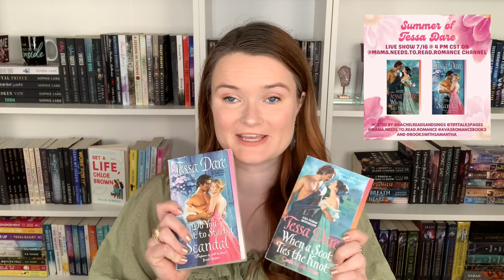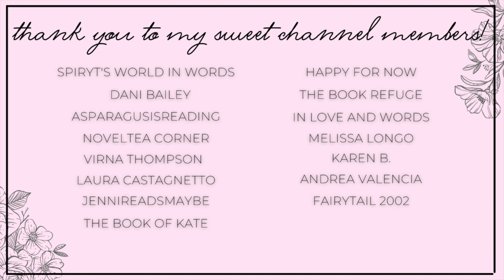Summer of Tessa Dare Readalong Announcement 💗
Hi yall!!❤️Here we have the Summer of Tessa Dare Readalong announcement video!!

✨VIDEOS MENTIONED✨

xoxo Ava💕